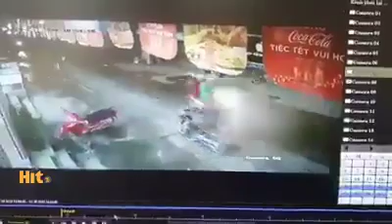Lộ diện Hung thủ c.ứa cổ tài xế taxi tại mỹ đình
Anh em chia sẻ để sớm tìm được thủ phạm
Công an Hà Nội nhận dạng hung thủ cứa cổ tài xế taxi tại Mỹ Đình
Qua camera hành trình của xe taxi và camera khu vực, lực lượng chức năng xác định hung thủ gây án mặc quần áo đen, cao khoảng 1m70, gầy, nói giọng miền Trung và còn khá trẻ... ( đối tượng chạy bộ trong clip )